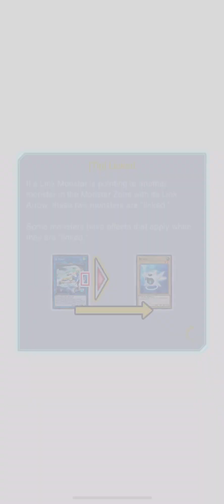Rank Duel: Galaxy eyes vs Dark Magician